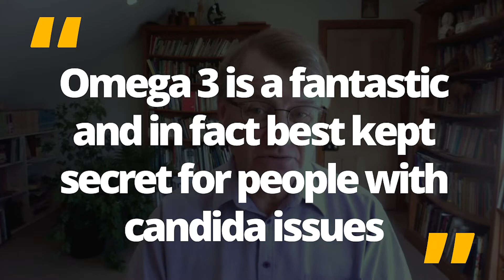Omega 3 And Candida - Is Omega 3 Fish Oil Any Good For Candida And Gut Health? | Ask Eric Bakker